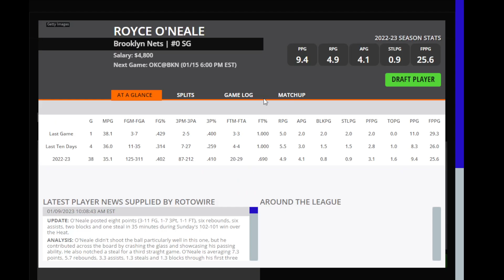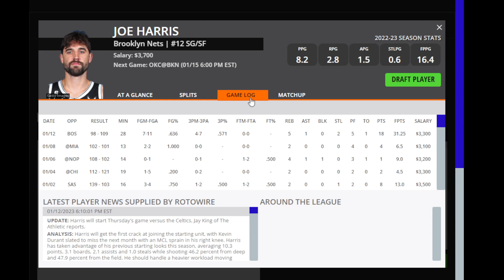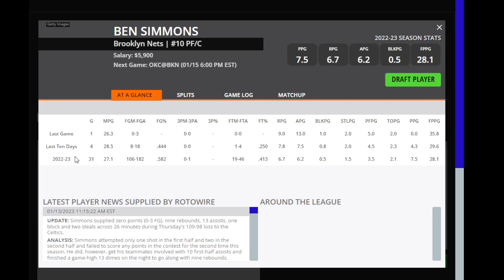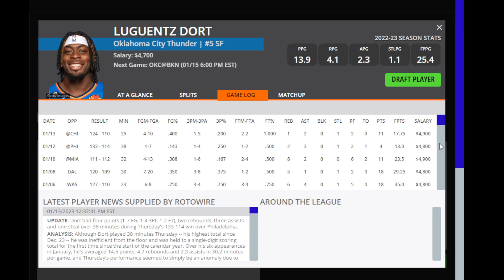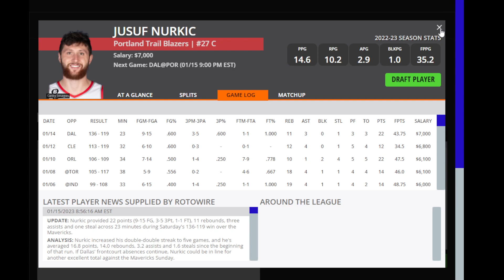Dreams Top Picks NBA DFS Today Main Slate 1/15/23 Daily Fantasy Sports Strategy DraftKings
DFS Top Picks